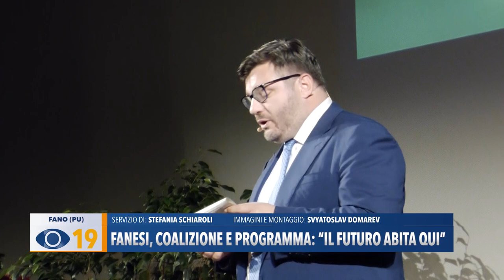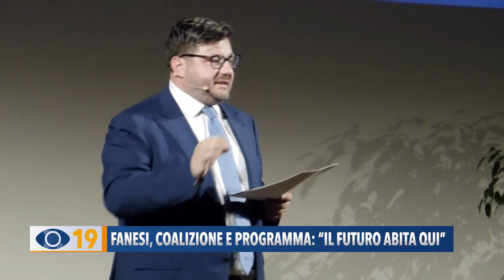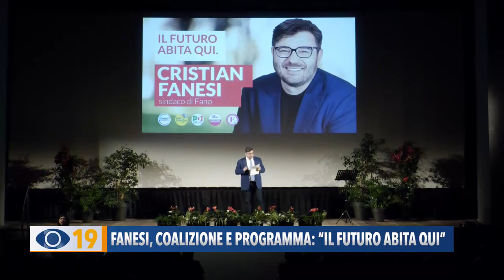Fanesi, coalizione e programma: “Il futuro abita qui”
Dalle europee alle amministrative: il candidato sindaco di Fano Cristian Fanesi ha presentato la coalizione di Centrosinistra e il programma elettorale.